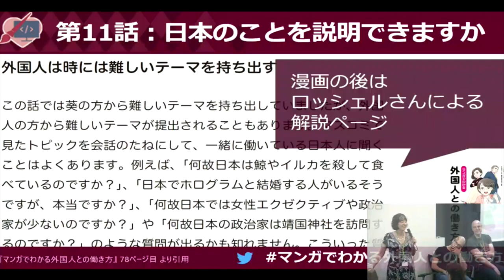外国人との働き方 Ep7：日本のことを説明できますか（日本語）